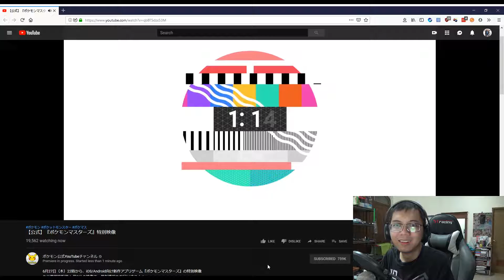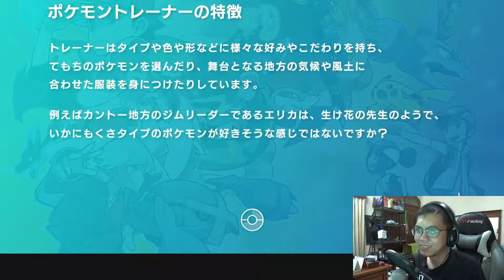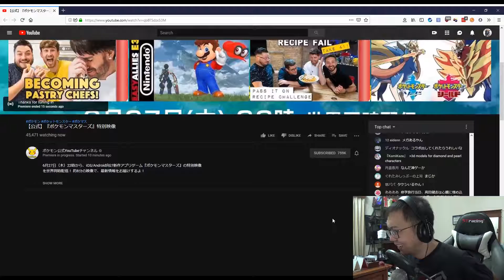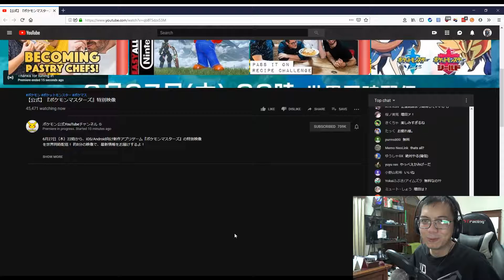[NONTON] Video Spesial Pokemon Masters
Kemarin malam, The Pokemon Company menayangkan video spesial untuk game mobile Pokemon Masters. Seperti apakah reaksi Reggie menontonnya?

Kita adalah DWYR  TV. Kita melakukan berbagai macam hal mulai dari makan sampe main game. Pokoknya random lah!